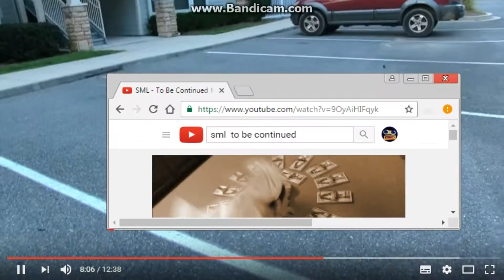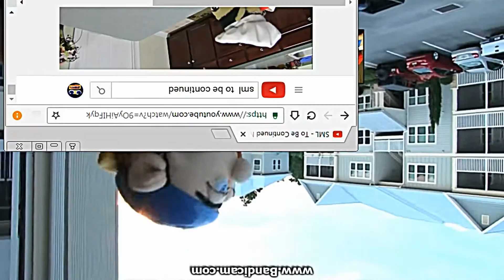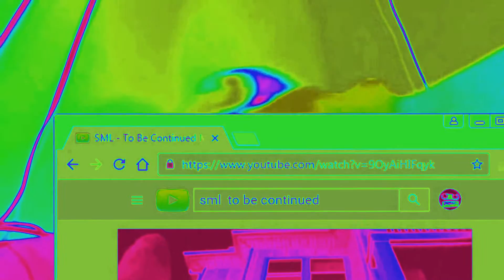VEG REPLACEMENT Jeffy throws off SML To Be Continued Meme PART 1 Effects